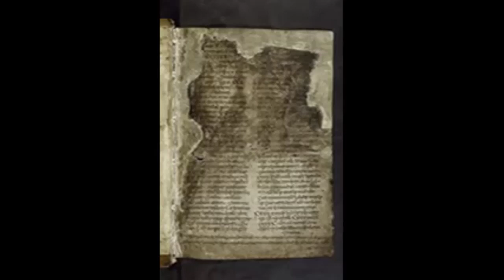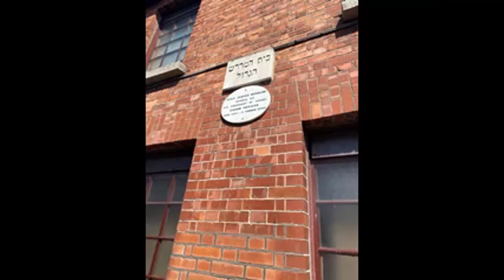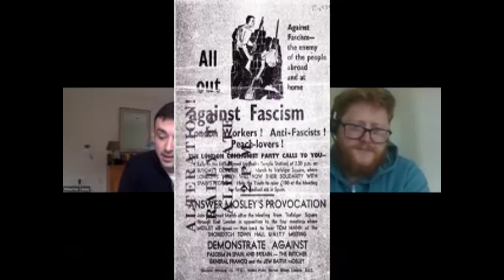Jews of Ireland: Past, Present & Future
I chat with Hillary Abrahamson of the Irish Jewish Museum and Dr. Maurice Casey of Queens University, Belfast.